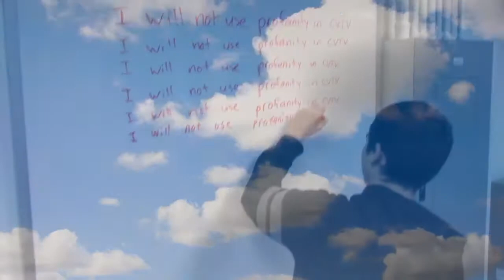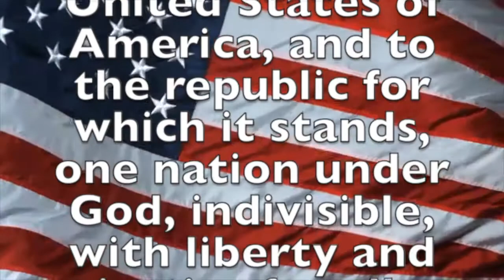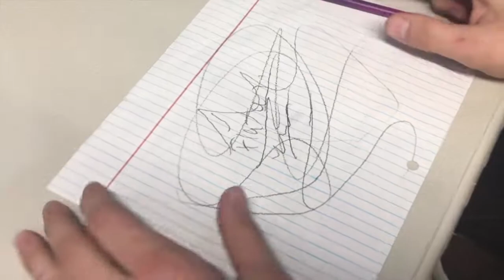May 17, 2018